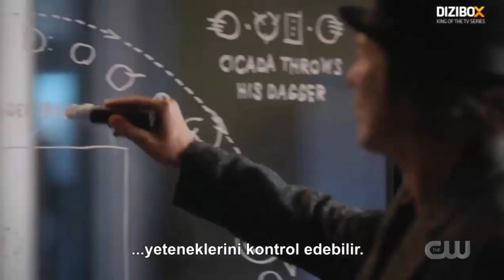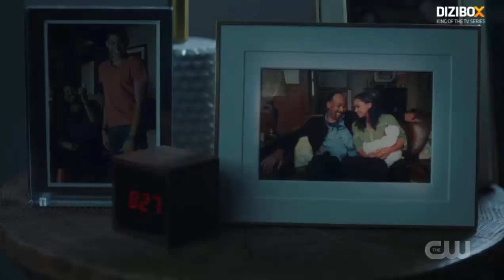52 Denemeden Sonra, Flash Takımı Sonunda Cicada'yı Alt Eder - The Flash 5x14